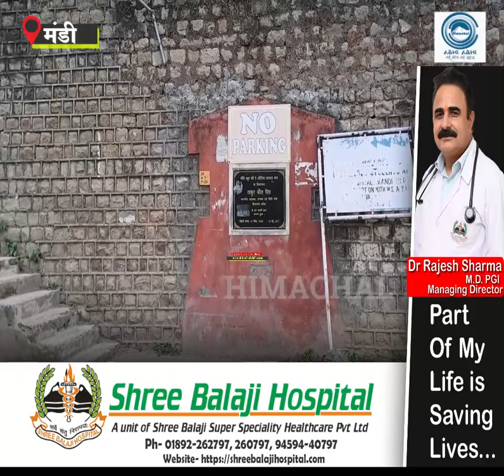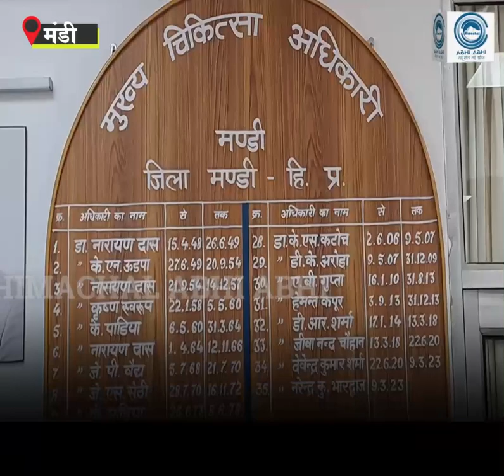Nursinghostel/ Mandi/building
After 6 years of laying the foundation stone, now the way has been cleared for the construction work of the hostel of Nursing School Mandi. While earlier this building was to be built for Rs 5 crores, now its cost has increased to Rs 8 crores.